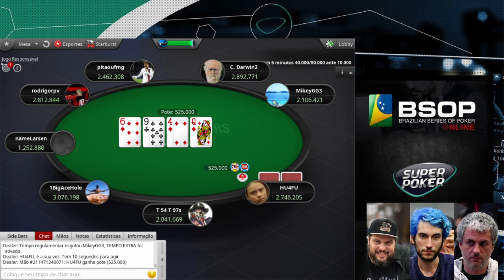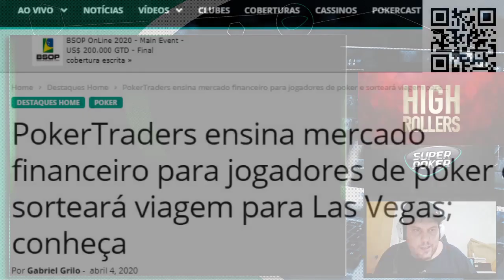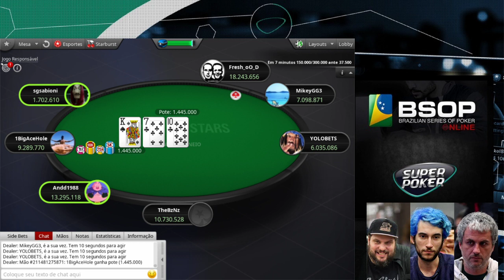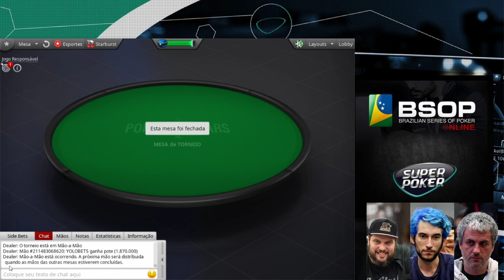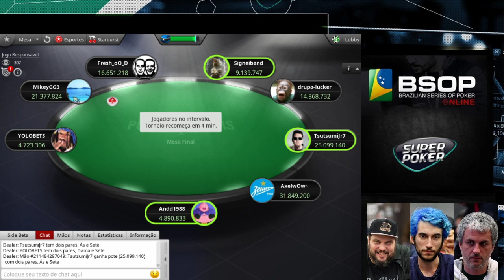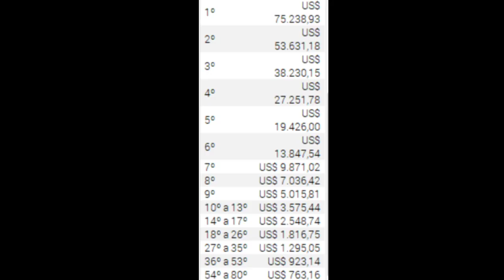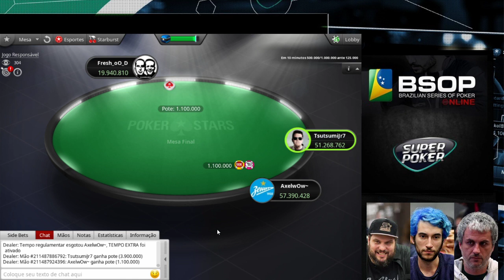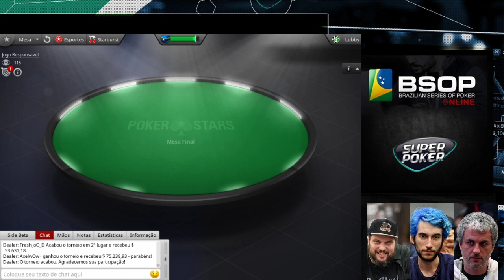Dia Final do Main Event do BSOP Online